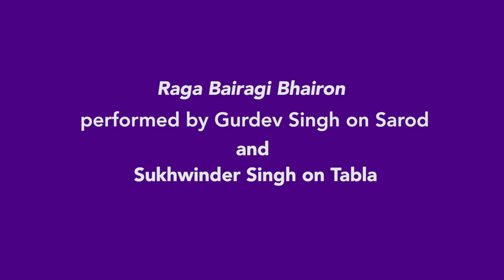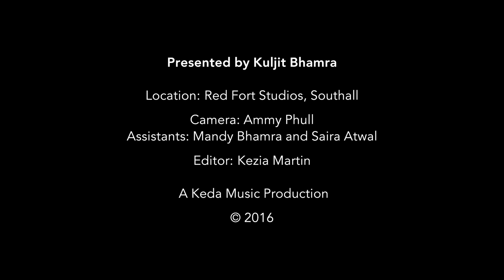INDIAN CLASSICAL MUSIC - Demystifying Indian Music #22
In Episode #22 of Demystifying Indian Music, Kuljit Bhamra explains what Indian Classical Music is, how it's performed and what it sounds like.

"A light-hearted but informative series presented by award-winning musician Kuljit Bhamra. Learn about styles, genres, instruments and musical techniques used in Indian Music".